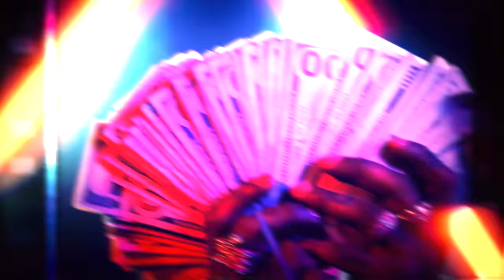Hoodrich Pablo Juan - Fireworks (OFFICIAL VIDEO)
Prod. by AftrParty Directed by JuddyRemixDem